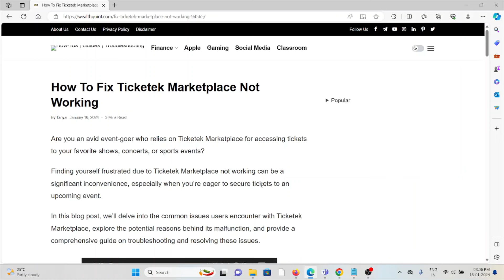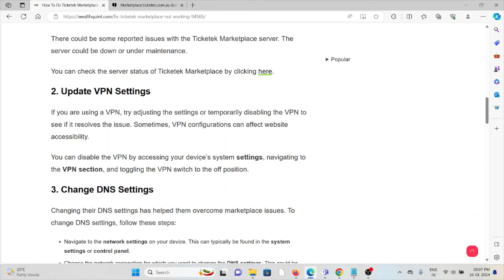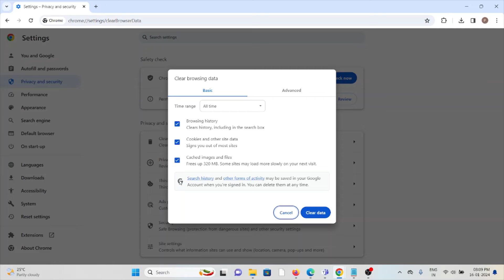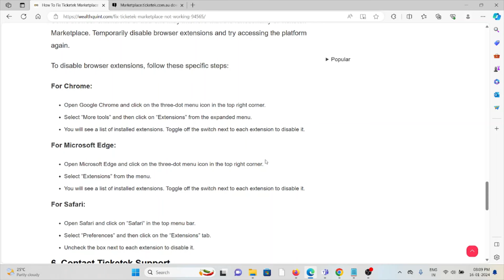How To Fix Ticketek Marketplace Not Working (2025)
Are you an avid event-goer who relies on Ticketek Marketplace for accessing tickets to your favorite shows, concerts, or sports events?Finding yourself frustrated due to Ticketek Marketplace not working can be a significant inconvenience, especially when you’re eager to secure tickets to an upcoming event.In this blog post, we’ll delve into the common issues users encounter with Ticketek Marketplace, explore the potential reasons behind its malfunction, and provide a comprehensive guide on troubleshooting and resolving these issues.

0:00 Introduction
0:34 Solution 1:Check For Service Outages In Ticketek Marketplace
1:07 Solution 2:Update VPN Settings
1:34 Solution 3:Change DNS Settings
2:20 Solution 4:Clear Browser Cache And Cookies
2:45 Solution 5:Disable Browser Extensions
3:25 Solution 6:Contact Ticketek Support